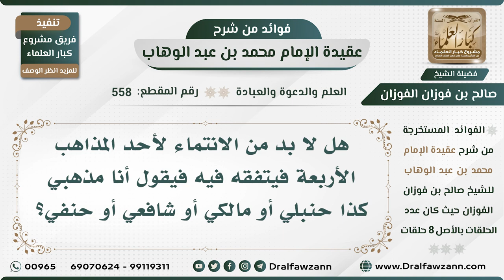558 - هل لا بد من الانتماء لأحد المذاهب الأربعة فيتفقه فيه فيقول أنا مذهبي كذا؟ - الشيخ صالح الفوزان